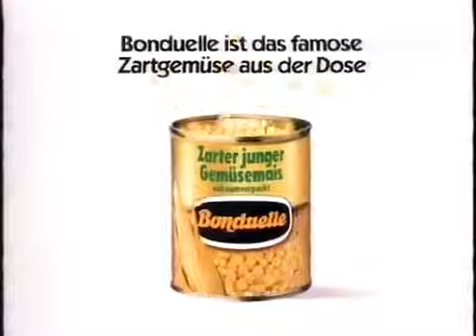Retro Werbung: Bonduelle Werbung 1985 [Radetzky-Marsch]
Bonduelle ist das famose Zartgemüse aus der Dose